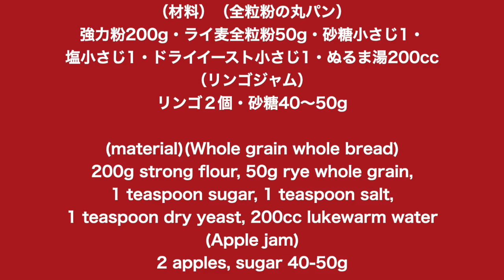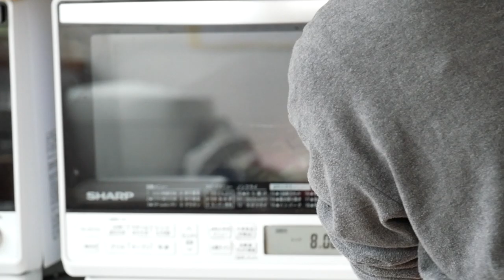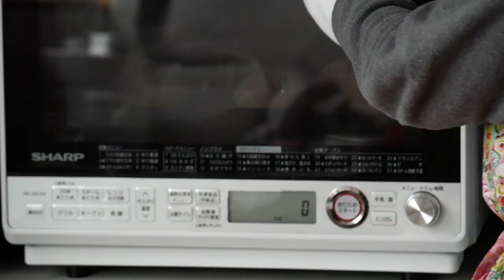🔰(タッパで作る全粒粉パン）素朴な基本の田舎パンとピンク色のりんごジャムの作り方 apple jam and whole grain round bread( English subbed)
タッパの容器で作れるパンを紹介しています。
（容器のサイズ１５×２０×高さ１０ｃｍ）

全粒粉入りの生地で作る、シンプルで食べ飽きないパンの作り方です。
発酵を待つ間に完成する、電子レンジで簡単にりんごジャムを作っています。
紅玉というリンゴを使うと、ピンク色のきれいなりんごジャムになります。
しっかり味のあるシンプルなパンに、甘酸っぱいりんごジャムがよく合いますよ。

全粒粉のまるパン
（材料）4個分
強力粉200g
ライ麦全粒粉50g
砂糖小さじ1(5g)
塩小さじ1(5g)
ライイースト小さじ1(4g)
ぬるま湯200g
（リンゴジャム）
リンゴ２個
砂糖40〜50g

(ingredients)
(Whole grain whole bread)
200 g strong flour
50 g rye whole grain
1 teaspoon sugar(5 g)
1 teaspoon salt(5 g)
1 teaspoon Instant dry yeast(4 g)
200 g warm water
(Apple jam)
2 apples, sugar 40-50g

Introducing bread that can be made in a tappa container. (Container size 15 x 20 x 10 cm in height)You can make delicious bread without kneading, so feel free to make it!
A simple and time-saving way to make bread with dough with whole grains.
We will make an apple jam that can be easily made with a microwave oven, which will be completed while waiting for fermentation.
If you use a red apple, it becomes a beautiful pink apple jam.

※ライ麦全粒粉
※粗塩（粗塩など調理用のものでOK)
※ドライイースト（赤サフ・青サフ）
　　（赤５００）
　　（赤小分け）
　　（青５００）

※カード
※オーブン（シャープ製３１L)
※オーブン用温度計
※木製ペストリーボード
※大理石
※シリコンマット
※保存用袋
※ブレッドカッティングボード